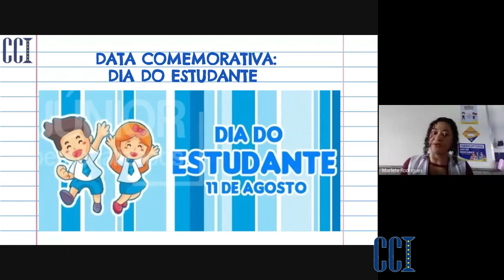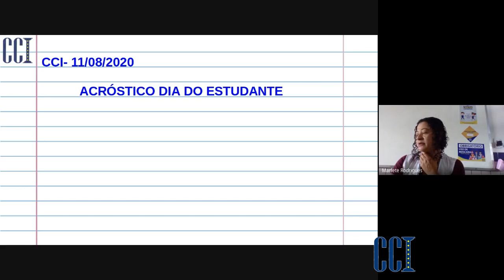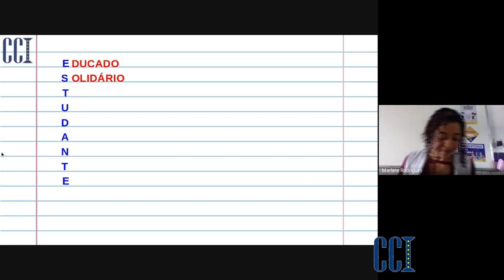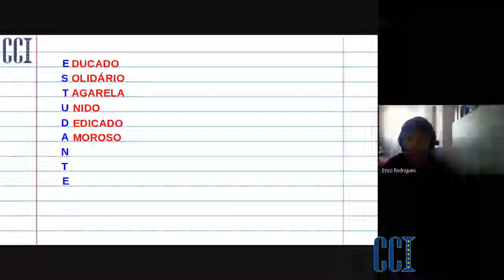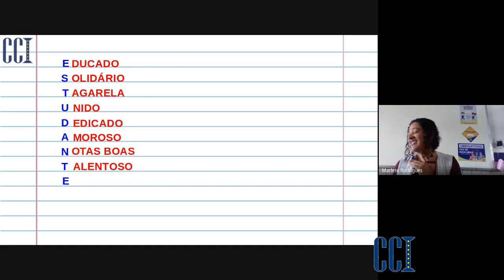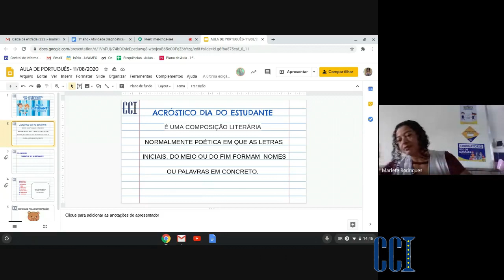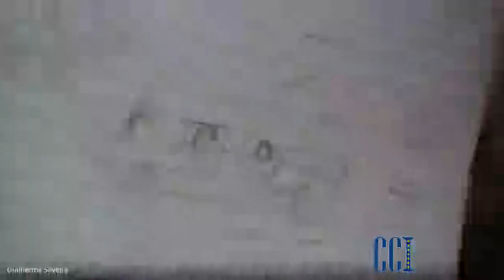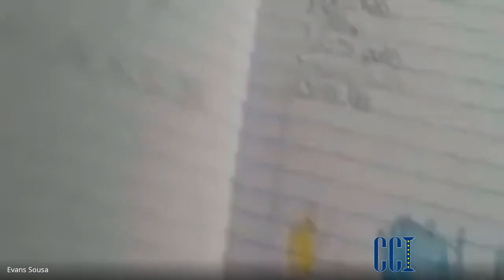EF1E - Atividades 11|08 - Professora Marlete